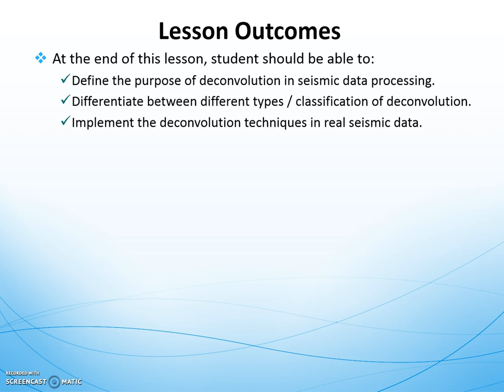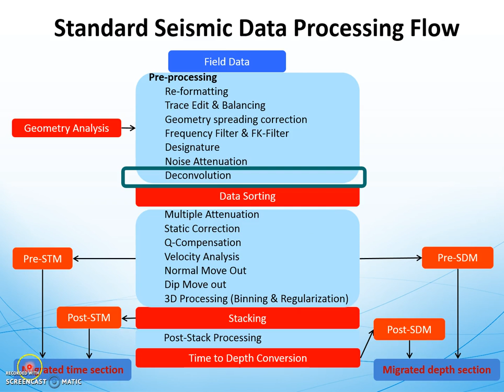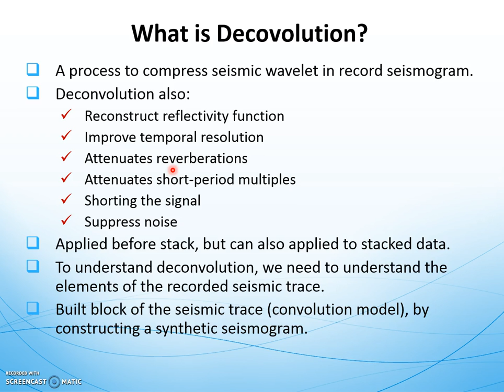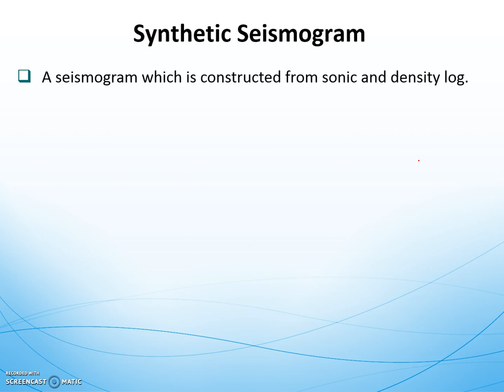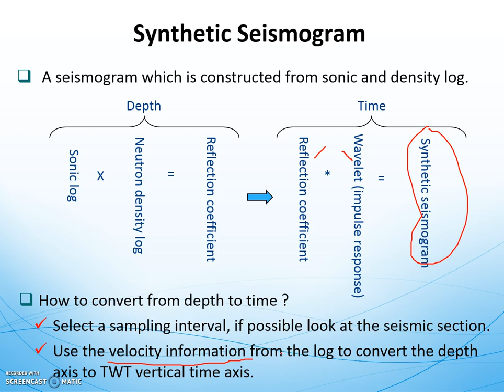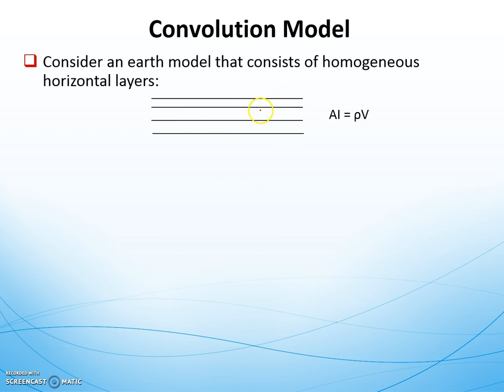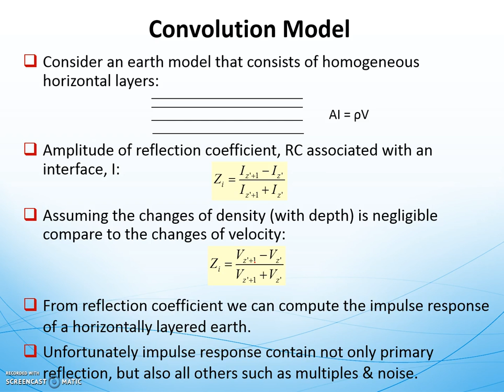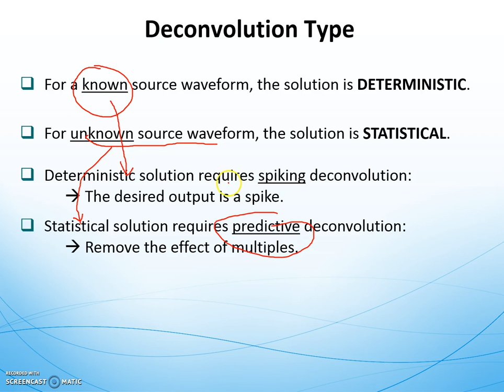QBB4033: Lecture 7a - Intro to Deconvolution (1/2)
QBB4033 Seismic Data Processing - Lecture 7a: Introduction to Deconvolution